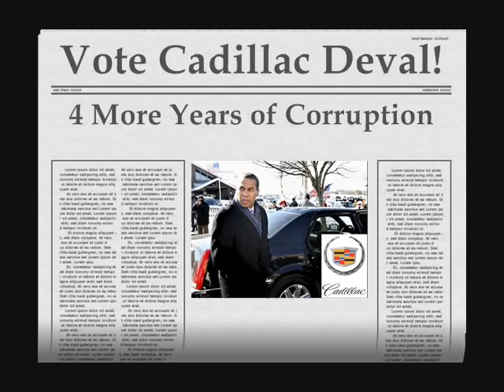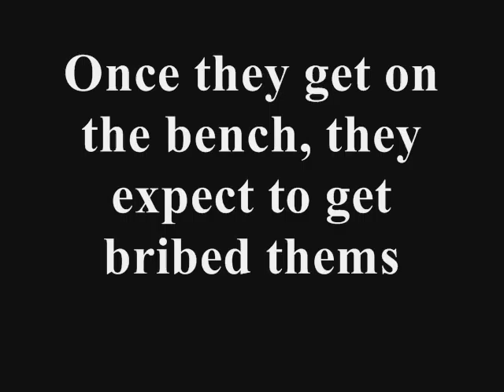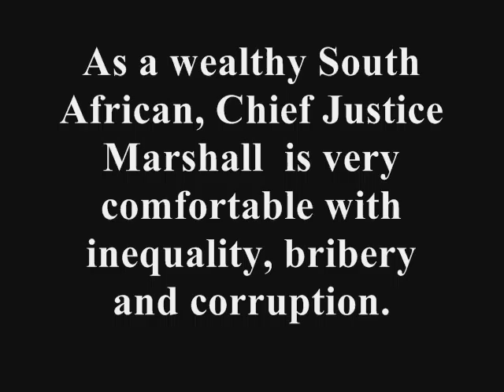Deval Patrick 2010 - Running for Re-Corruption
A montage to Deval Patrick and his cronies making a mockery of the justice system in Massachusetts.  He's running for re-election.  Research and think before you vote.